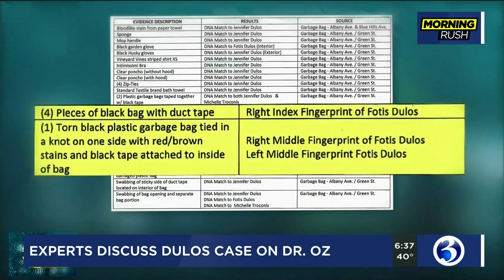VIDEO: Search warrants in Dulos case expected to be released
Search warrants detailing what investigators found during the search for Jennifer Dulos are expected to be released on Wednesday.